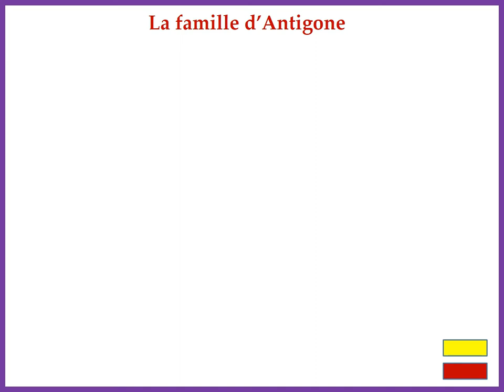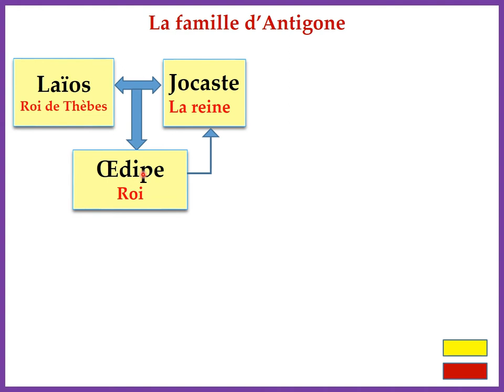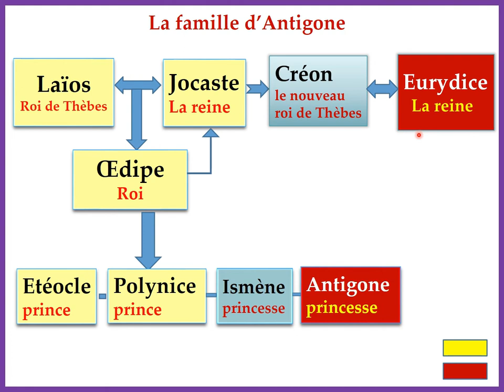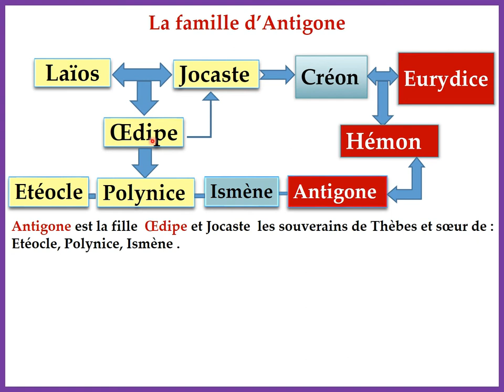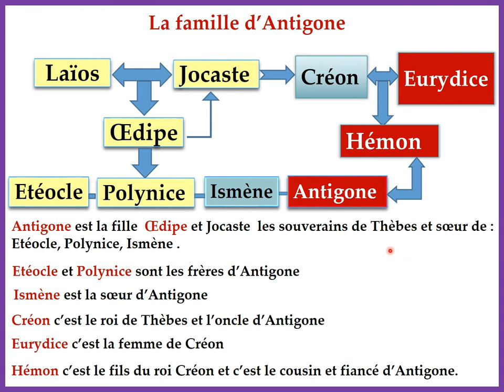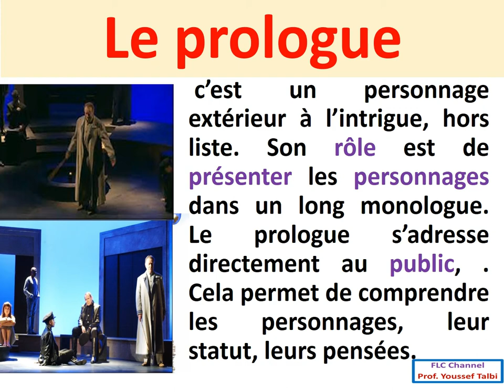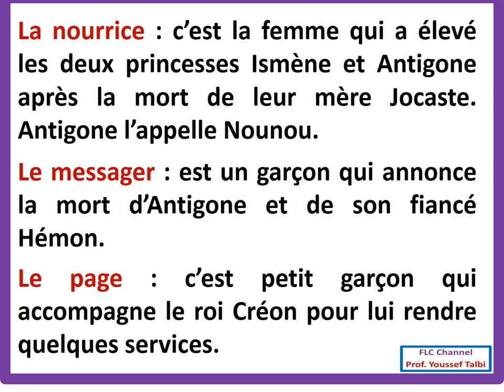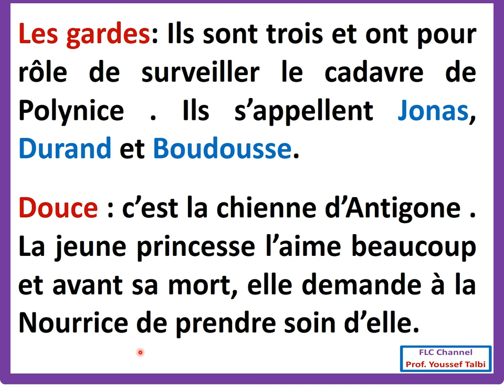Antigone de Jean Anouilh : les personnages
جميع شخصيات المسرحية مقدمة بطريقة واضحة على شكل خطا طة Antigone
Présentation de tous les personnages d'Antigone de Jean Anouilh sous forme d'un schéma clair .
les personnages d'Antigone et leurs fonctions
الموحد الجهوي
#ََAntigone